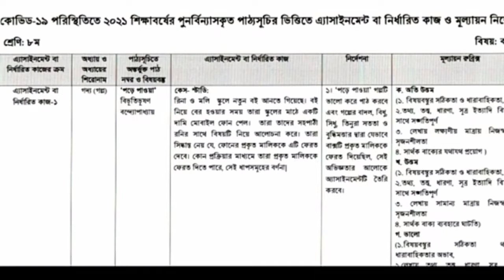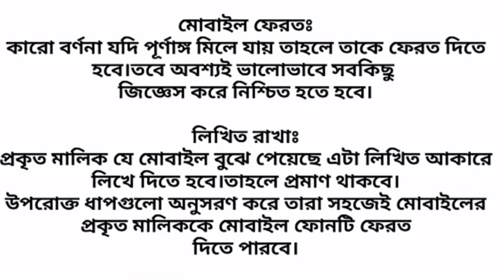Class 8 Assignment Bangla 2021 || ৮ম শ্রেণি বাংলা এ্যাসাইনমেন্ট || ৮ম বাংলা এসাইনমেন্ট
This is Class 8 Assignment Bangla 2021 or ৮ম শ্রেণির বাংলা এসাইনমেন্ট answer.this video is class 8 assignment answer.